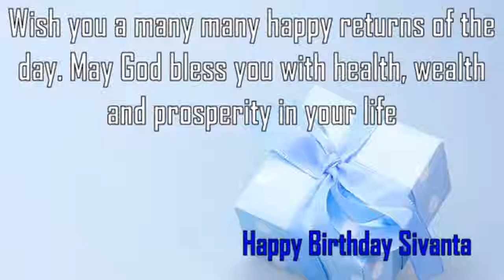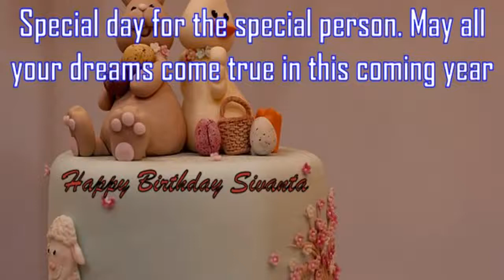Happy Birthday Sivanta Image Wishes✔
Happy Birthday Sivanta Images. Send Personalized happy birthday wishes to Sivanta in 1 min by visiting
GreetName has thousands of image templates to choose from based on gender, age, and relationship. Pick the best image template. Enter Your Name and click 'Generate Personalized Image' button. You can share Sivanta picture birthday wishes to any social network such as Facebook status, Whatsapp status, Instagram, Twitter, Google+, etc